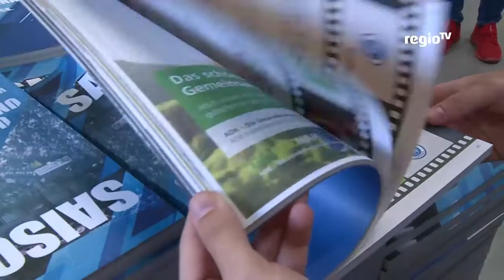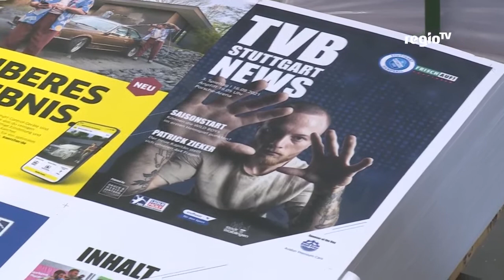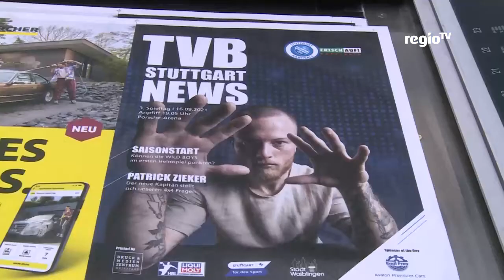Viggó und Samu zu Gast beim Druck- und Medienzentrum | TVB Stuttgart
Viggo und Samu waren gestern bei unserem Druckpartner, dem Druck- und Medienzentrum Weinstadt, zu Besuch. Dort durften sie das neue, druckfrische und klimaneutral produzierte Saisonheft durchstöbern und natürlich auch gleich beim Verpacken anpacken.📘➡️📦

Mehr Impressionen von gestern und die Stimmen der Beteiligten hat Regio TV eingefangen.